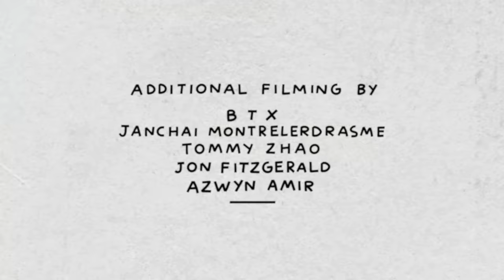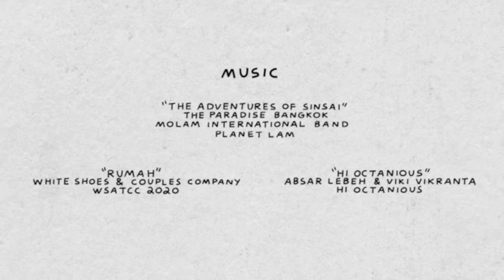Vans APAC Presents: Lava | Skate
Vans APAC is proud to present Lava, a skate video introducing Indonesia’s up and comer Basral Graito and starring Jakarta’s Rubianda, alongside the rest of our APAC skate team as they hit hidden gems through the Ring of Fire and discover the skate paradise that Indonesia, Malaysia, Singapore, and Thailand have to offer.

Video by Mark Khor and Joy Suryawan.

Featuring skateboarding by Rubianda, Basral Graito, Absar Lebeh, Daiki Hoshino, Digby Luxton, Eugene Choi, Fifa TinTarn, Fikri Fauzi, Geng Jakkarin, Hina Maeda, Junnosuke Hasegawa, Kenny Kamil, Koya Miyasaka, Michael Joshua, Mingyuk Lee, Oat Athiwat, Rome Collyer, Sharil Effendy, Shogo Zama, Shor West, Toa Sasaki, and Ton Konwit.

“PIT STOP” MUNIR CIRCUIT LINE EP COURTESY OF DARKER THAN WAX “OSCILLATION” CRAYOLA EYES OSCILLATION
“DINAMIKA” BANGKUTAMAN DINAMIKA
“THE ADVENTURES OF SINSAI” THE PARADISE BANGKOK MOLAM INTERNATIONAL BAND PLANET LAM
“RUMAH” WHITE SHOES AND THE COUPLES COMPANY 2020
“HI OCTANIOUS” ABSAR LEBEH & VIKI VIKRANTA HI OCTANIOUS

About Vans Skateboarding:
Listening to skateboarders is what transformed Vans from a shoe company into an icon of creative expression. So at Vans, we’ll always listen to skateboarders. Because of what skateboarders gave Vans, Vans will always put skateboarders first.